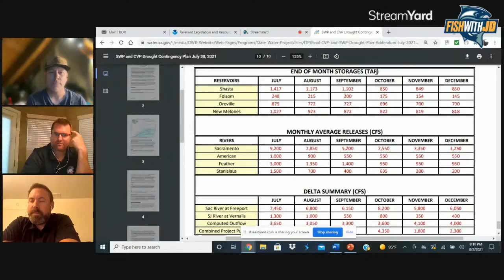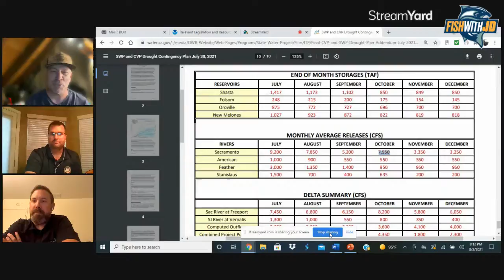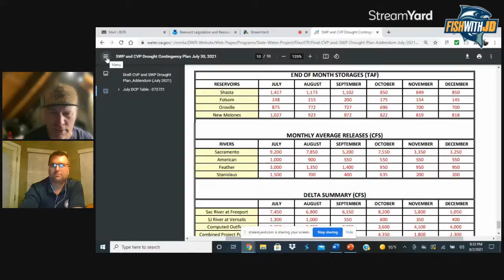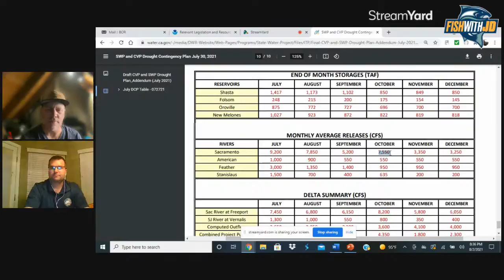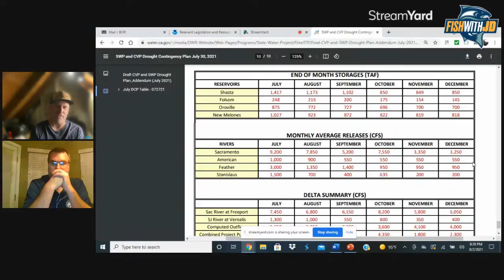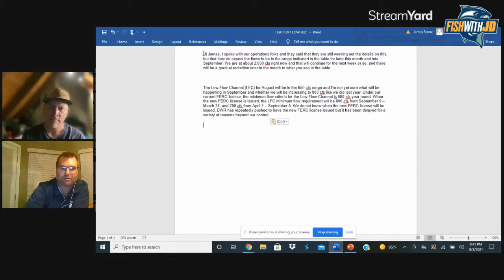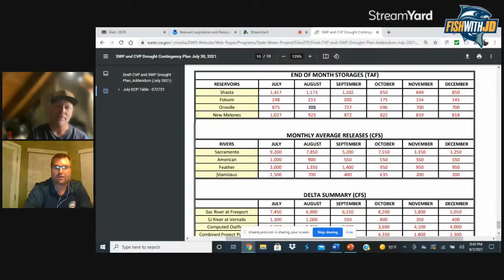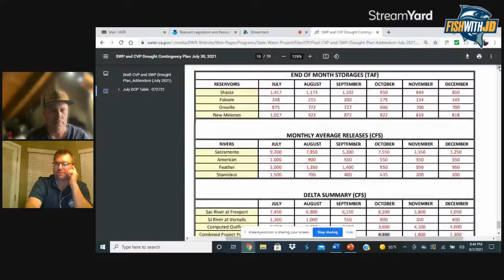Salmon & Drought: The State of CA Chinook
Join the discussion live tonight when Jame Stone, President of the Nor-Cal Guides & Sportsmen's Assn. joins me to discuss the state of California salmon (and more) fisheries.

This is an important topic you won't want to miss and please use the comments section to ask questions live!